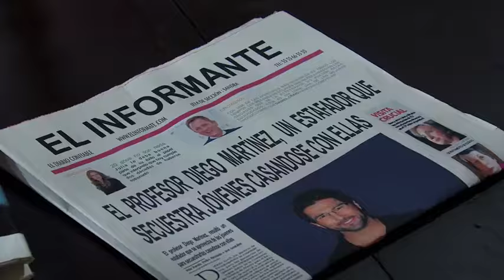Un camino Hacia El Destino Capítulo 108(1)